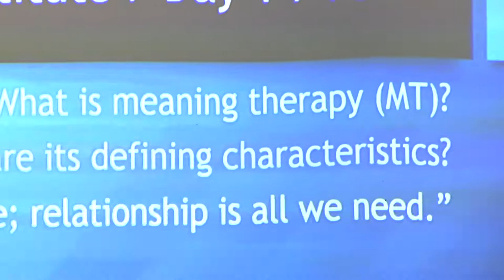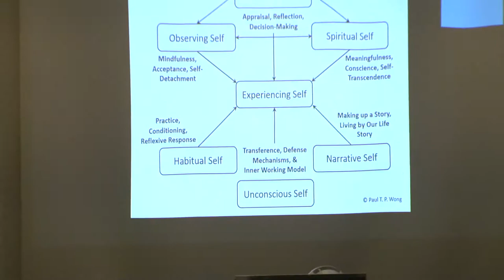Why do we need meaning therapy? | Dr. Paul T. P. Wong | Summer Institute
Dr. Paul T. P. Wong, Ph.D., C.Psych, speaking about the aspects of positive psychology and a look into narrative therapy on the first day of the Summer institute.

The mission of the International Network on Personal Meaning is to advance the vision of Dr. Viktor Frankl and Dr. Paul T. P. Wong through meaning research, meaning-centered practice, and meaningful living groups.
Author: Asher Fulero